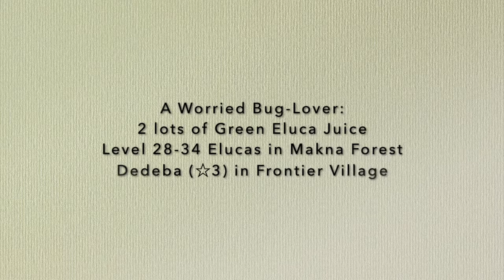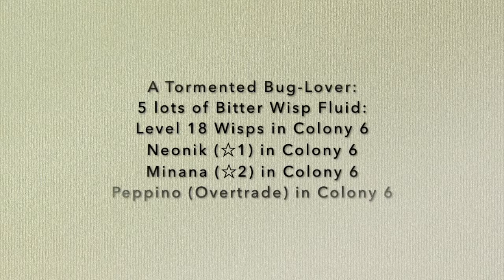Xenoblade Chronicles: Part 118- The Bug-Lovers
We help two Bug-Loving Nopon become friends and work out their differences.

Quest Trades:

Hunt for Bug-Loving Friend:
3: Shield Bugs:
Baroba (2, after MC*) in Frontier Village
Miko (2) in Frontier Village
Dobadoba (Overtrade) in Frontier Village

A Worried Bug-Lover:
2 lots of Green Eluca Juice:
Level 28-34 Elucas in Makna Forest
Dedeba (3) in Frontier Village

A Tormented Bug-Lover:
5 lots of Bitter Wisp Fluid:
Level 18 Wisps in Colony 6
Neonik (1) in Colony 6
Minana (2) in Colony 6
Peppino (Overtrade) in Colony 6

* This trade is only available during the final chapter of the game.